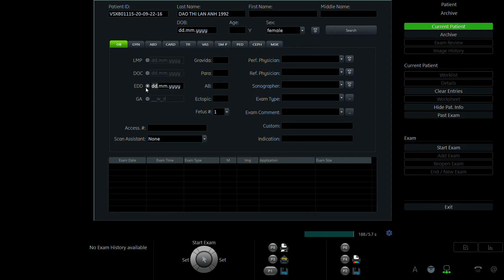ĐÀO THỊ LAN ANH 1992